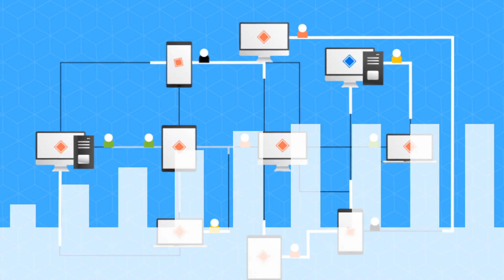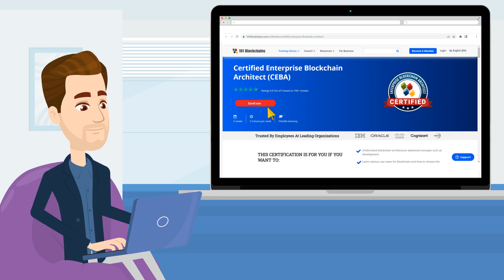Certified Enterprise Blockchain Architect (CEBA) - 101 Blockchains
The fame of blockchain technology continues to grow with new, innovative ways to transform conventional processes, systems, and operations. Enterprises are using blockchain solutions on a large scale and need the support of a Certified Blockchain Professional for the same. A certified blockchain architect can make the most of the employment prospects available in the blockchain ecosystem. The Certified Enterprise Blockchain Architect certification by 101 Blockchains is a top blockchain certification for aspiring blockchain architects.

Considering the average annual salary of a CEBA-certified candidate at almost $165,750, it is important to look for ways to become a certified enterprise blockchain architect. The blockchain architect certification by 101 Blockchains helps you learn blockchain architecture and become a Certified Blockchain Professional with ease. Interestingly, the simple organization of lessons and the focus on demos and interactive exercises play a crucial role in sharpening your skills.

Explore the details of the certification and find whether it is the right fit for you.

New in the world of Blockchain? Get started with our Free Blockchain Fundamentals Course
About 101 Blockchains:

101 Blockchains is a platform for accessing information, research, and learning resources regarding enterprise blockchain. We provide blockchain certifications and training courses to help professionals get ahead in their blockchain careers.

Don’t miss connecting with us on our social channels. Connect now and start getting important updated from us:

If you have any questions regarding Certified Enterprise Blockchain Architect Certification, just write in the comment section below, we’ll be happy to connect.